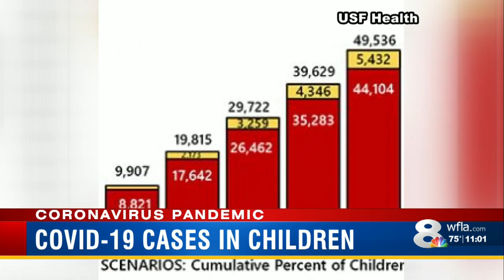‘Big mistake’ for schools to reopen this year: USF Epidemiologist says